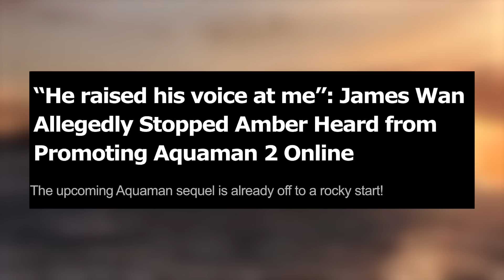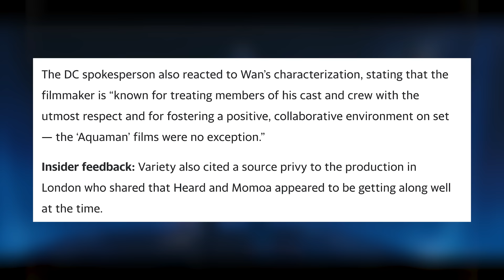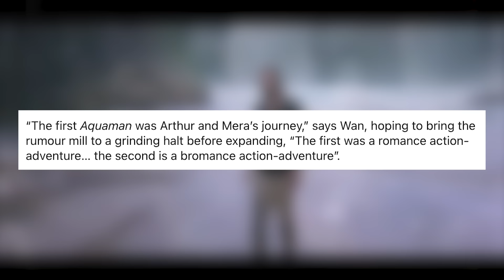Amber Heard Lies Backfire As Cast Reveal Truth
Amber Heard has been in headlines lately for her recent accusations, claiming Jason Momoa was bullying her on set of Aquaman 2. However just a few weeks later she has now accused the director of Aquaman 2 of bullying on set as well. Aquaman cast & crew have denied these accusations and so have DC staff, claiming they never witnessed anything Amber Heard claims happened filming Aquaman 2. Regardless of whether or not you believe Amber Heard, it's safe to say this will further hurt Aquaman 2 at the box office and hurt DC financially.